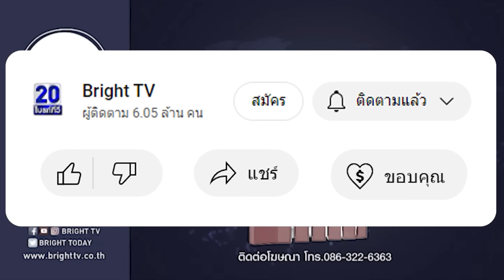ไทกร ซัดเพื่อไทย ตอนนั้นอภิปรายเจื้อยแจ้ว กรณีประยุทธ์สั่งปิดเมืองทองอัครา